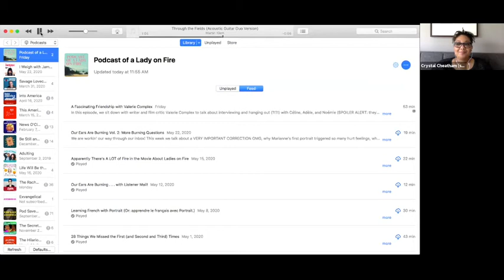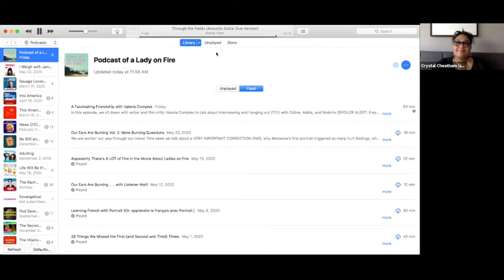eFormation 2020: The Never Ending Story: How church tech can rebrand us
The Never Ending Story: How church tech can rebrand us

During this 30 minute talk Crystal Cheatham will discuss social trends as seen behind the dashboard of an app developer. Let’s get into the weeds about personal story and how tech can help us discover who we are as progressive Christians.

Crystal Cheatham (she/hers) received her MFA from Antioch University. She is an LGBTQ rights activist with a focus on religious liberty. Since 2011 Crystal has worked simultaneously as a ghostwriter and queer rights activist with groups such as Soulforce and the Attic Youth Center. As an entrepreneur Crystal is the founder of two projects: Our Bible App and The IDentity Kit, both of which provided resources for marginalized communities of faith. As an outspoken activist she has written for The Huffington Post on the intersections of faith and sexual identity, a faith and spirituality column for the Philadelphia Gay Newspaper, sat on the steering committee of the HRC as the Faith & Spirituality chair, and partnered with Equality PA to influence clergy to support non-discrimination legislation. She is the host of Lord Have Mercy, a podcast about God, sex and the Bible, and has been featured in TeenVogue, Autostraddle, and LGBTQNation amongst others.